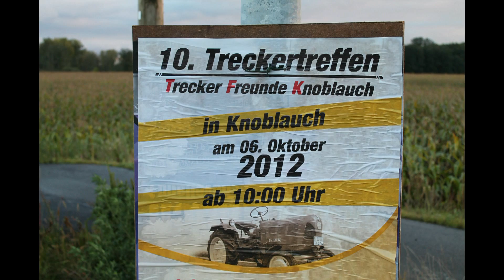10. Treckertreffen in Knoblauch 2012. in Full HD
Bei zeitweiligem Starkregen fand das 10.Treckertreffen in Knoblauch statt.
With the occasional heavy rain found the tractor rather than 10 meeting in Knoblauch